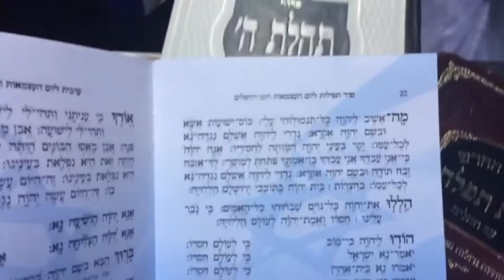A Year in the Making